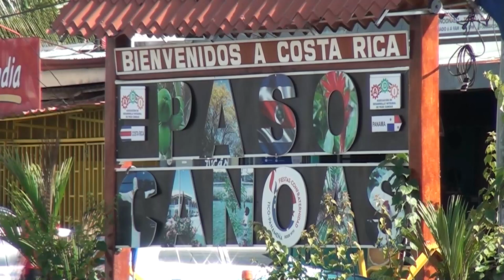Puestos de Migración en la frontera Sur tendrán horarios especiales en días feriados